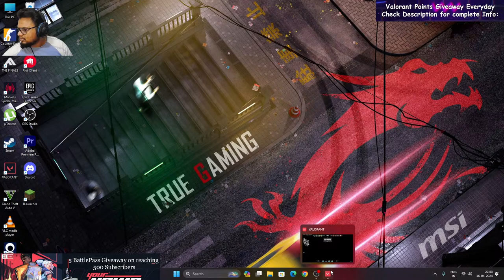Are you Excited for the Giveback Bundle 2024 ? Part-2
-Daily Giveaway would be done  when there are atleat 10 new subscriber on that particular day.

-Lucky Winner would be selected from the comment section, so make sure to comment (both new subscriber and existing subscriber can enter the lucky draw).

-Only one lucky winner would be selected and would be given 475 VP.

-Lucky Winner would be announced at the end of the live stream.

►GPU : MSI GEFORCE RTX 4070TI

►Motherboard : MSI B550 M Pro VDH

►Ram : T-Force Delta (8X2) 3200MHZ

►Cooler : COOLER MASTER HYPER 212

►Cabinet : COOLER MASTER MB-511 RGB

⚙️𝐆𝐞𝐚𝐫𝐬 :

►Mouse : Red Gear Wireless Mercury edition

►Mousepad : STRIFF MOUSE PAD

►Headset : ZEBRONICS JET PREMIUM

►Keyboard : HP K500F

►Stream Cam : Samsung M12 Mobile

►Steaming Microphone : ZEBRONICS JET PREMIUM MIC

►Monitor : ACER NITRO VG240YS

About : KGAMING is a Hindi gaming channel, you can find gameplay for multiple games without skipping the game's story.